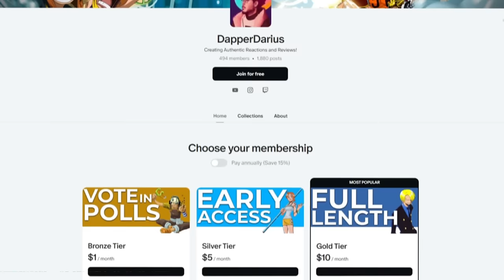CHOPPER GOIN CRAZY!! | ONE PIECE Ep 293, 294, 295 & 296 REACTION!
0:00 Intro
1:40 Reaction
33:29 Review